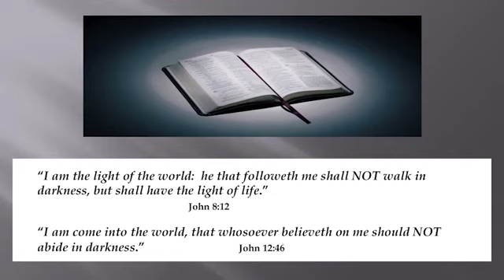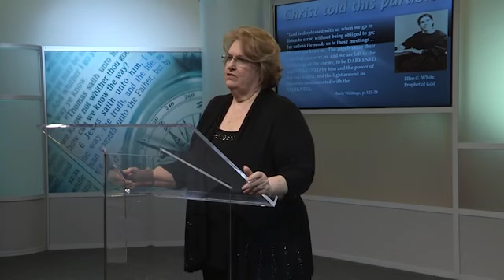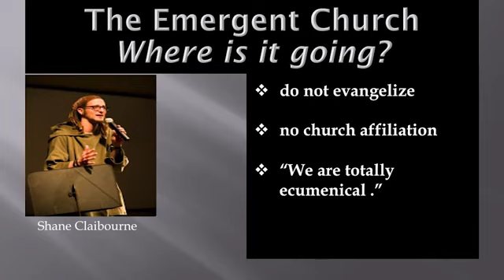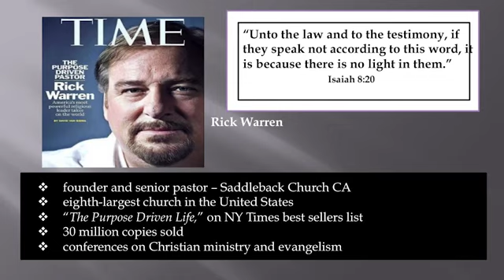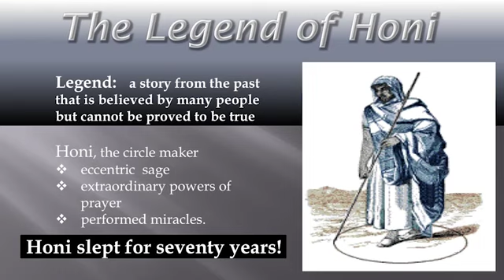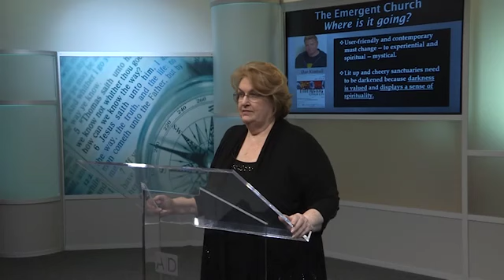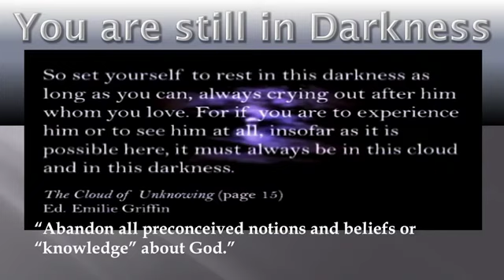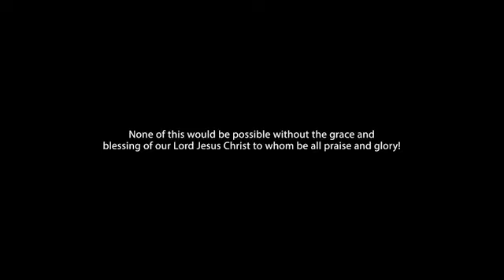Janet Neumann - Shades of Grey